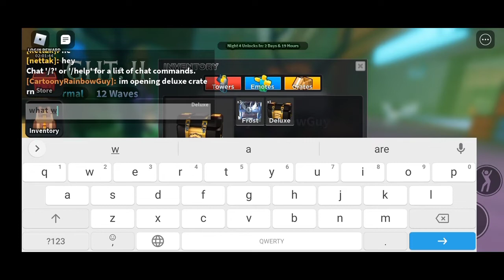Opening my third Deluxe Crate in TDS